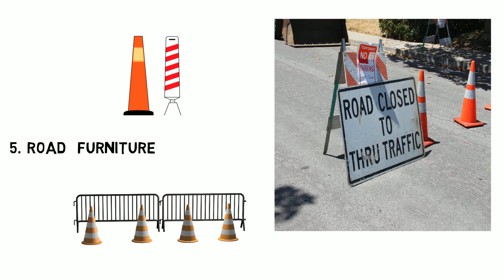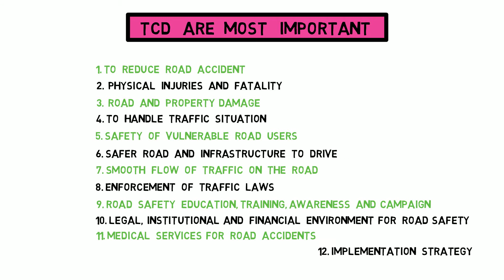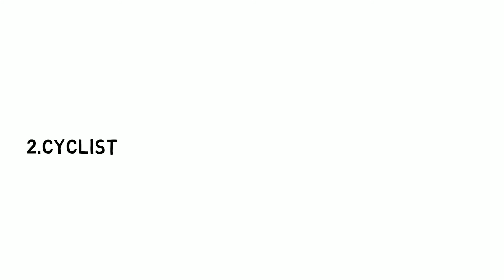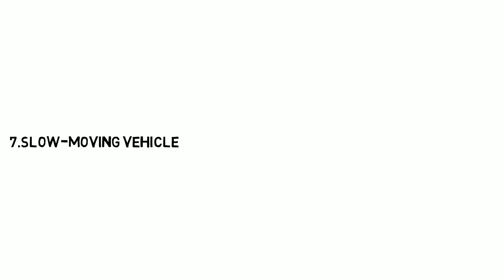Traffic Control Device How many types 🚦How it works- Meri Sadak Mera Rasta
What    is   Meaning   of    TCD
Traffic control devices Are five types, These devices are used to inform, guide, control and enforcement to the Traffic/Road Users.

like as
1. Traffic    Police
2.  Traffic    Lights
3.  Road    Signs
4.  Road    Marking
5.  Road    Furniture

TCD is most important for:-
1. To  reduce   road   accident
2. To  reduce   physical   injuries   and   fatality
3. To  reduce   road   and   property  damage
4. To  handle   traffic   situation
5. Safety   of   Vulnerable   Road   Users
6. Safer   road   and   infrastructure   to   drive
7. Smooth   flow   of   traffic   on   the   road
8. Enforcement   of   Traffic   Laws
9. Road   Safety   Education, Training, Awareness and campaign.
10. Legal, Institutional and   Financial   Environment for   Road  Safety.
11. Medical   Services  for   Road   Accidents
12. Implementation   Strategy

Meri Sadak Mera Rasta
Traffic Control Device